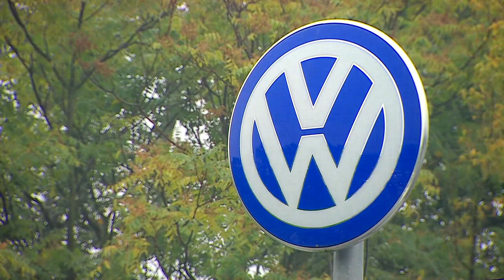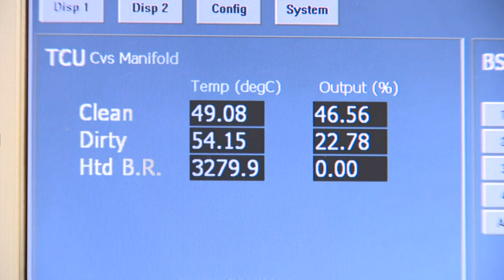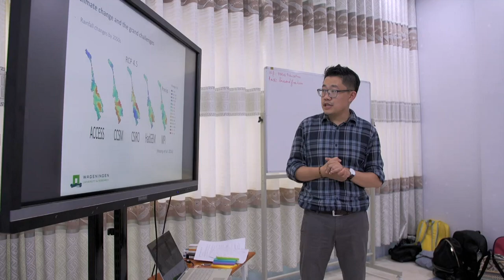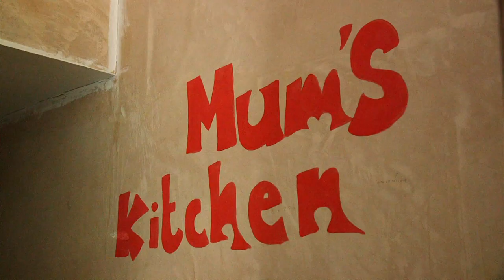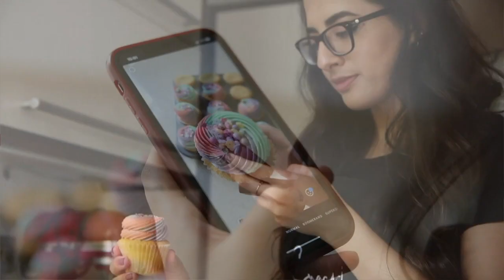အိႏၵိယမွာ မိုးၾကီးေရလွ်ံလို႔ လူရာေက်ာ္ ေသဆုံး - ဘီဘီစီ ျမန္မာ တီဗီ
စက္တင္ဘာ ၃၀ ၂၀၁၉ - ဘီဘီစီျမန္မာတီဗီ

တရုတ္ႏိုင္ငံမွာ ကြန္ျမဴနစ္စနစ္ အုပ္ခ်ဳပ္တာ ႏွစ္ ၇၀ ေျမာက္ အထိမ္းအမွတ္ေတြ က်င္းပဖို႔ ျပင္ဆင္ေနခ်ိန္မွာပဲ ေဟာင္ေကာင္မွာေတာ့ အဓိကရုဏ္းေတြ ေပၚေပါက္၊

ရာသီဥတုေျပာင္းလဲမႈေၾကာင့္ မဲေခါင္ျမစ္၀ကြ်န္းေပၚေဒသမွာ ေနၾကတဲ႔ ဗီယက္နမ္ႏိုင္ငံသားေတြ အိုးအိမ္ေတြ ပ်က္စီးဆုံး႐ႈံး၊

အိႏၵိယႏိုင္ငံ အေရွ႕ေျမာက္ပိုင္းမွာ မိုးၾကီးေရလွ်ံမႈေၾကာင့္ လူ ၁၀၀ ေက်ာ္ ေသဆုံး၊

ေလထုညစ္ညမ္းမႈနဲ႔ ေဒသခံေတြရဲ႕ စား၀တ္ေနေရး လြန္ဆြဲေနတဲ႔ ဖိလစ္ပိုင္ႏိုင္ငံ၊

အီရန္ႏိုင္ငံရဲ႕ က်ဳးေက်ာ္ရန္စမႈကို ကမၻာက လက္တုံ႔မျပန္ဘူးဆိုရင္ ေရနံေစ်းေတြ ထင္မွတ္မထားေအာင္ ျမင့္တက္လာႏိုင္တယ္လို႔ ေဆာ္ဒီမင္းသား သတိေပး။

ကိတ္မုန္႔ဖုတ္ရင္း လူမႈကြန္ရက္ေပၚမွာ နာမည္ေက်ာ္လာျပီး ေအာင္ျမင္လာတဲ႔ စီးပြားေရးလုပ္ငန္းရွင္တဦးအေၾကာင္း နဲ႔ ေနာက္ဆုံးရ သတင္းေတြ၊ စိတ္၀င္စားဖြယ္ အစီအစဥ္ေတြကို ႐ႈစားရမွာပါ။